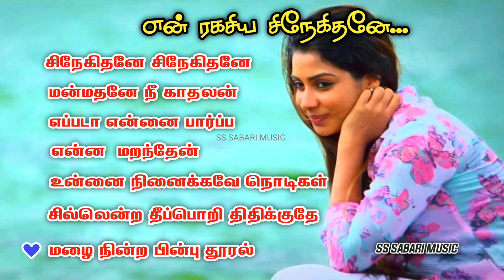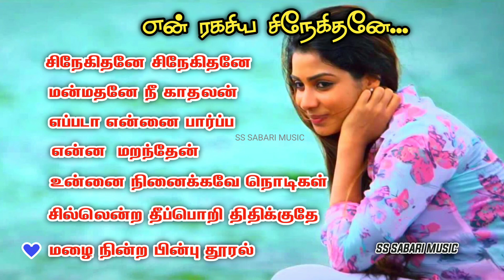என் ரகசிய சிநேகிதனே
We do not own all the material we're posting on this channel. If you are a copyright owner and want your work to be removed from our channel PLEASE contact us via email  or leave us a personal message here and we will remove your material right away.

mostwantedfemale songs